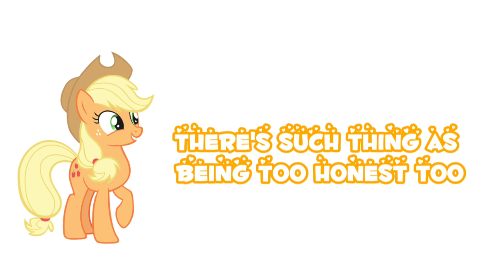Flawless (Lyrics) - Mane 6 - My Little Pony Season 7